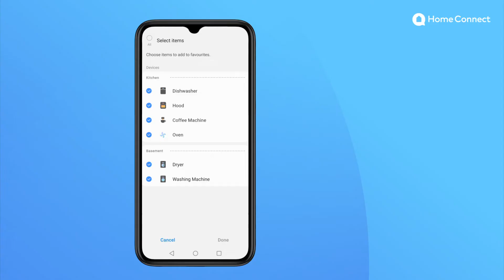Home Connect & SmartThings - How to create favourites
With Home Connect you can control your connected appliances directly in the SmartThings app, add them to your favorites screen or create automations and scenes that seamlessly fit into your daily routine.